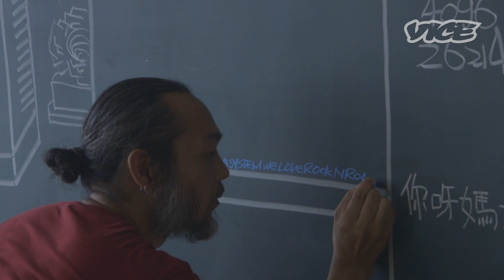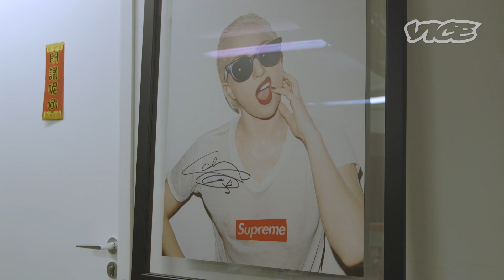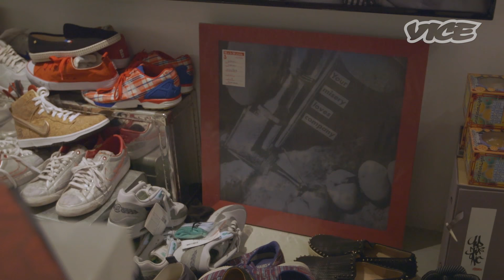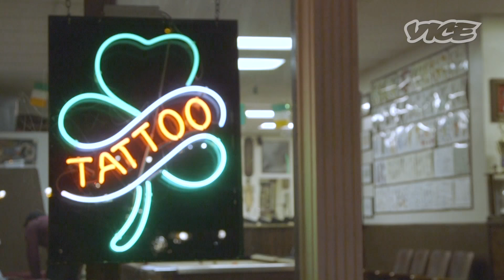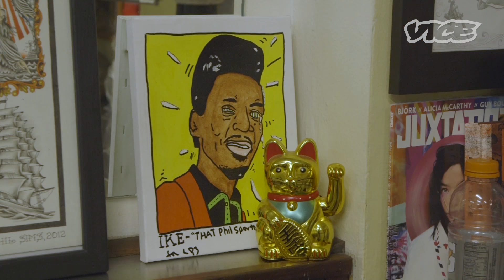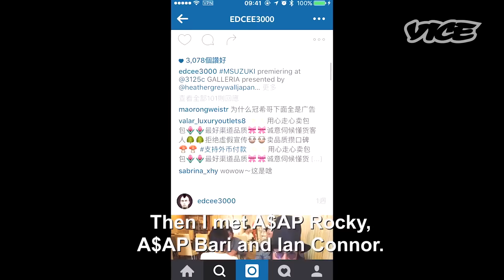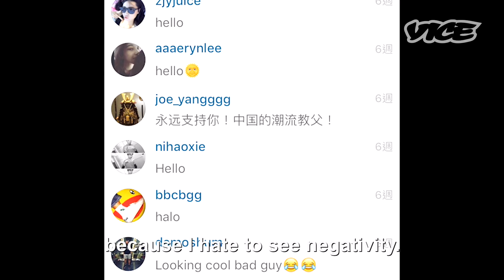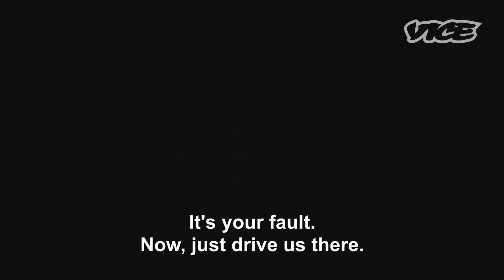The Life and Sex Scandal of Chinese Star and Streetwear Icon Edison Chen (Part 3/3)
In February 2008, Edison Chen (aka EDC), a Canadian-born Hong Kong pop star/streetwear entrepreneur, was involved in a sex photo scandal - a series of his intimate photos with various female celebrities got distributed over the internet after a computer technician leaked them online.

While netizens were busily distributing the photos through email and forum, the scandal also led to the very first moral debate over celebrity privacy in China's pre-social media era.

Before this, Chen was a cult figure to many Chinese youth who were born in 1980s and early 1990s - as he was possibly the only counter-hero icon in the Chinese entertainment industry for introducing hip hop music and street culture to the country's mainstream.

After the photo scandal, Chen stepped away from Hong Kong entertainment industry due to overwhelming public pressure, and started focusing on his streetwear brand and more recently, art collections.

Almost eight years later after the photo scandal, VICE China follows EDC on a 19-day shoot, revealing his business routines, reminiscing his influences from hip hop music, and talking about the irony of stardom in Chinese showbiz.

After VICE aired this documentary in China, video view broke into 40MM in first week - people are showing full support to EDC, and no one's blaming him for being a womaniser anymore - again, the irony.